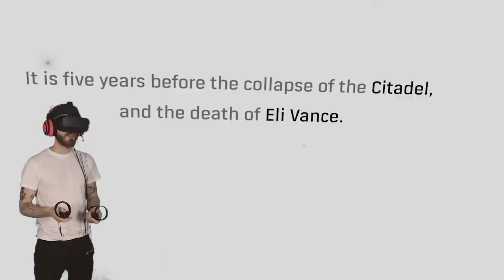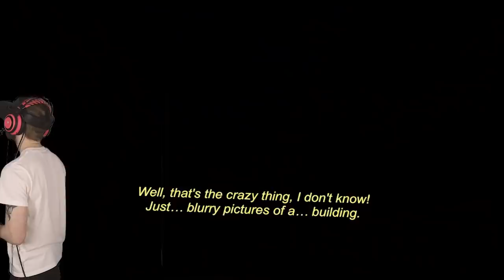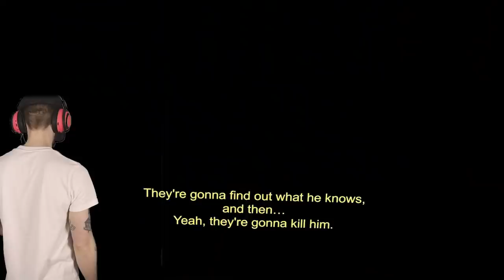Half Life Alyx (3) is OUT & it's AMAZING! - Full Playthough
I play half life alyx
the new valve vr game half life alyx is on steam epicly
this video has epic gameplay part 1 as it not half life 3 part 1 sadly
100 CLUB MERCH OUT NOW! (Thank you)

My Stores:
TSUKI: